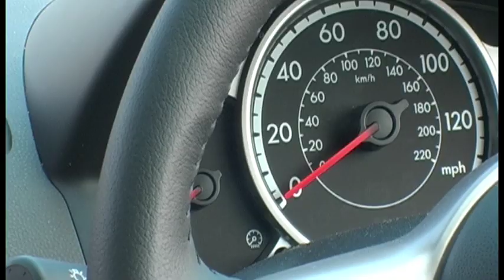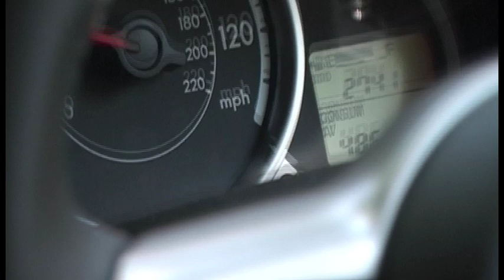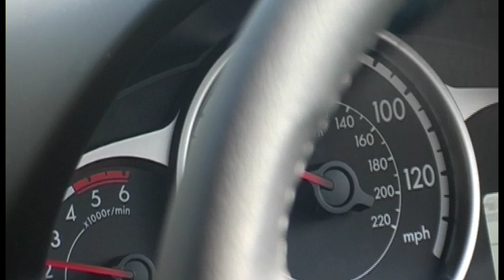new Mazda 2 1.6 diesel sport review (UK) part 2 of 2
The new Mazda 2 1.6 diesel. Finding out about engine performance and suspension.